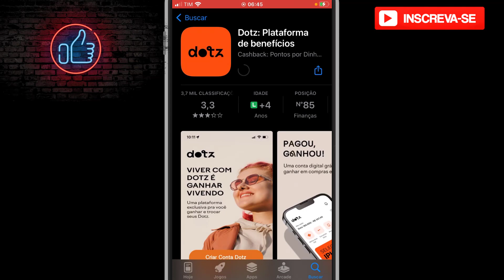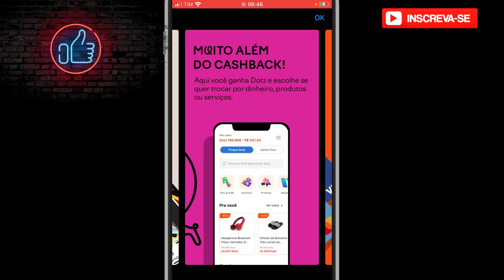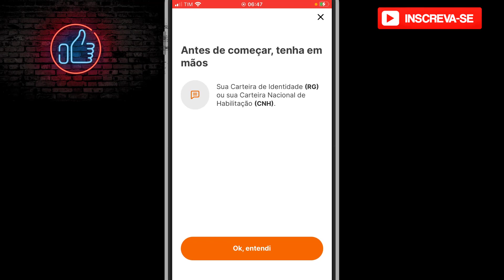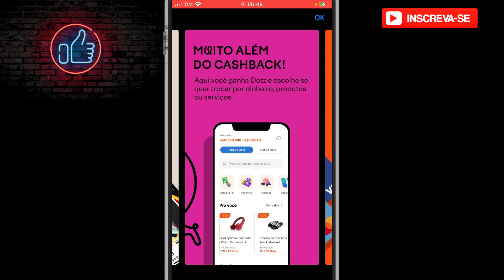Como baixar e usar o aplicativo Dotz no celular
Neste vídeo eu falo sobre Como baixar e usar o aplicativo Dotz no celular

✨ Se você curtiu o tema do vídeo de hoje: " Como baixar e usar o aplicativo Dotz no celular
", já deixe o seu LIKE 👍 no vídeo,